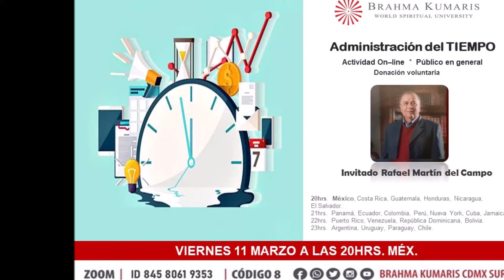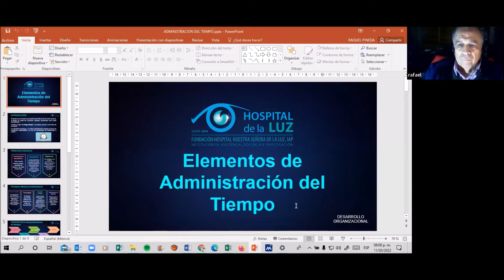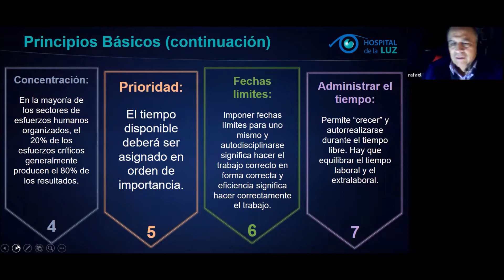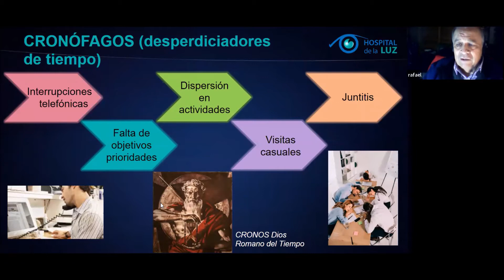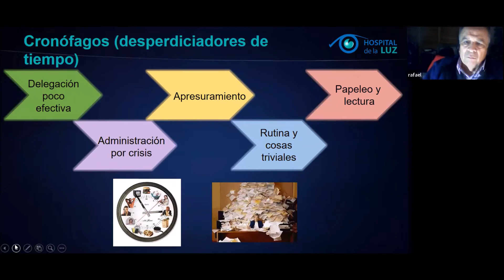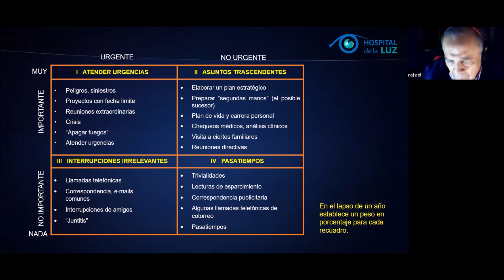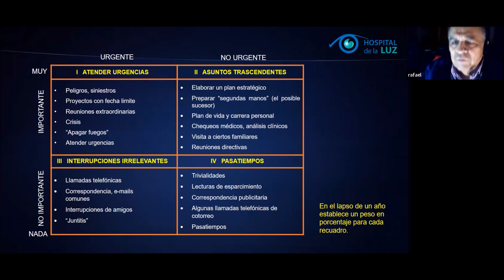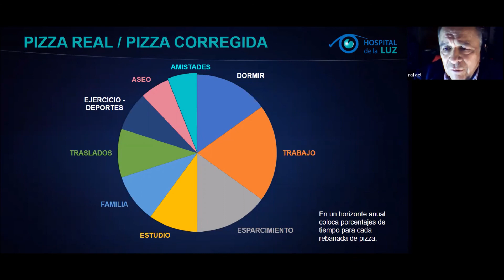Administración del tiempo - Brahma Kumaris CDMX Sur.